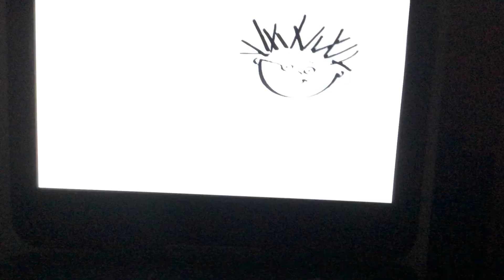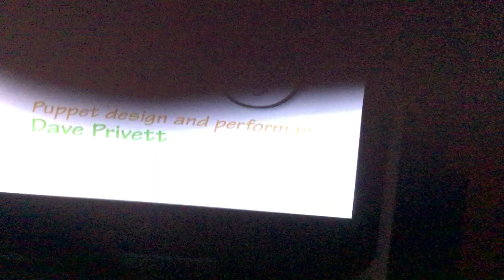닫기 베이비 뉴턴: 모양찾기 2003 동남아시아 DVD (지역 3)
출시 연도: 2003.